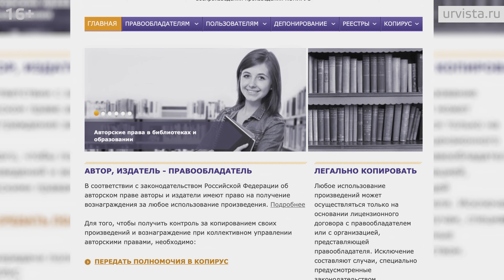Авторское право на дизайн-проект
Получите опыт ТОП-юристов на онлайн-курсе, разработанном специально для дизайнеров, чтобы работать, не опасаясь плагиата и конфликтов с заказчиками

На курсе Вы узнаете:
✅Как избежать конфликтов и последующих судебных разбирательств
✅Как корректно включать статьи, картинки и видео в свой контент
✅Как разработать уникальный логотип или название
✅Как защитить внешний вида товара

Наиболее распространенными объектами авторского права в сфере дизайна являются фотографии, проекты, различные чертежи, интерьеры и макеты.
Работа над дизайном - творческая деятельность и в соответствии с ГК РФ является объектом авторских прав вне зависимости от этапа его реализации.

В сегодняшнем видео мы подробно расскажем, как защитить авторское право на дизайн-проект.